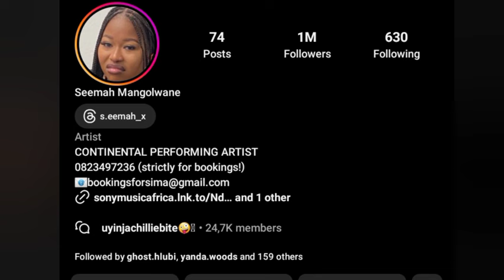Seemah reach 1 Million Followers on Instagram ❗